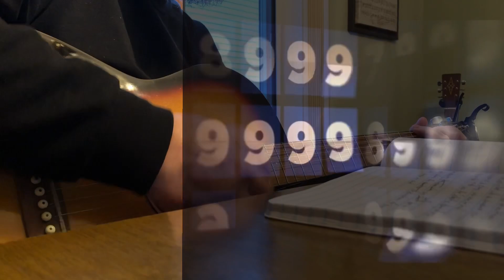Counting On God © Original Song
1-God is the 1 from whom all things derive
All that has ever been or taken place
He created the man and the woman, the 2 who became
The mother and father of the human race
2-Then He sent down His Son who revealed God in 3 persons
Through what He taught and what He said
Allowed Lazarus to lay in his grave 4  days
Until He came to raise him up from the dead
C-When we’re counting on God everything adds up
The number of times He’s had mercy on us
There is no way that we can fully know or comprehend
How we have been delivered just by counting on Him
3-With 5 barley loaves He fed the multitudes
Everyone was filled with an abundance left
He taught us 6 days that we were to toil
Then on the 7th was the sabbath, a day of rest
Br-In eternity we will be with Him
Where the duration of time shall know no end…